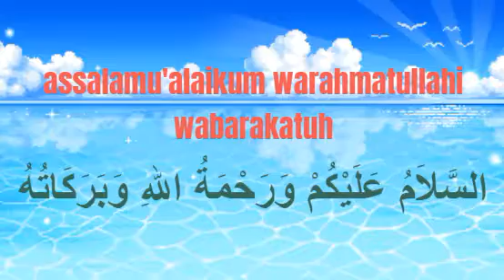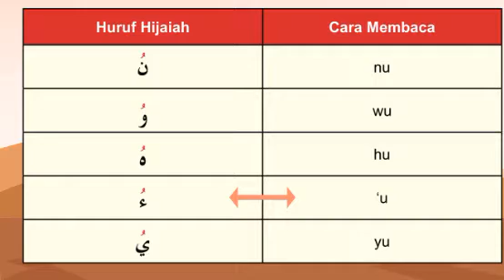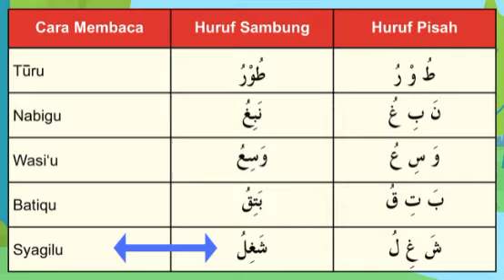Membaca Huruf Hijaiah Bertanda Dammah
BTQ Kelas 2 Bab 3